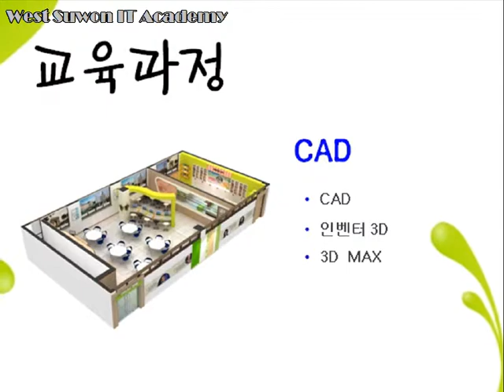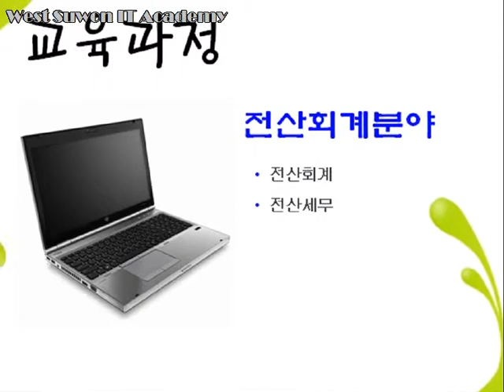서수원IT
서수원IT아카데미 동영상